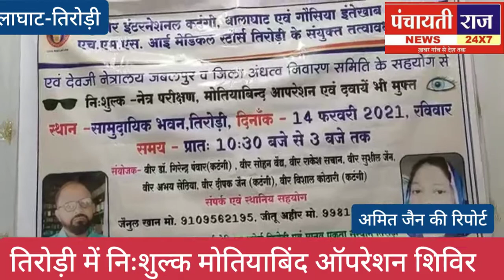पंचायतीराज न्यूज़ 15 फरवरी 21 तिरोड़ी में मोतियाबिंद ऑपरेशन शिविर का आयोजन हुआ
जुड़े 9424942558 आशिष मिश्रा प्रधान संपादक